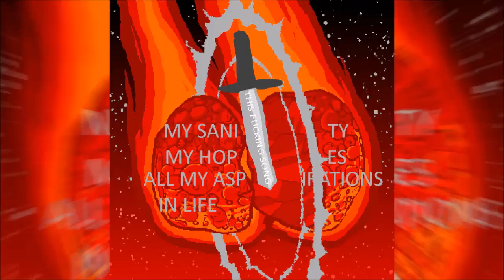Descend (Revised Edition) (MEMELESS EDIT) - cool and new volume s*x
Track by under wank score